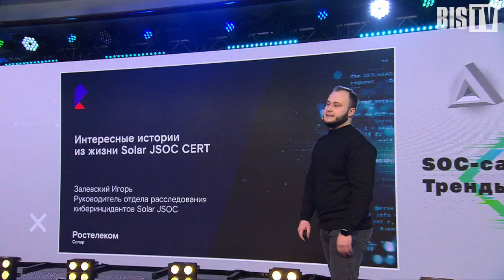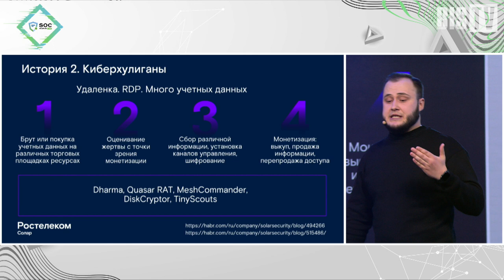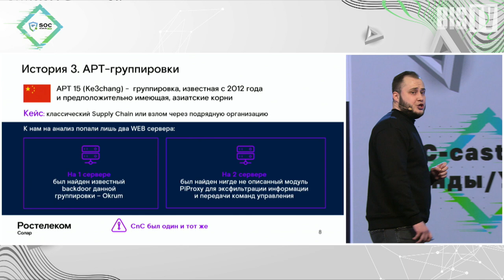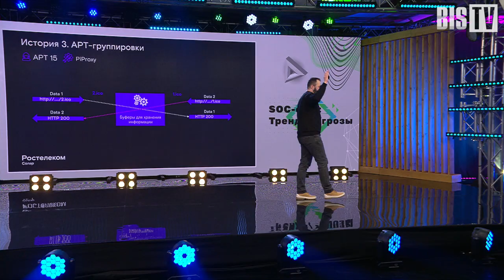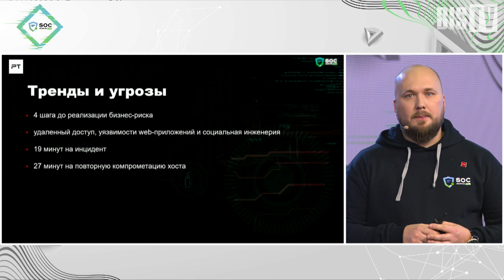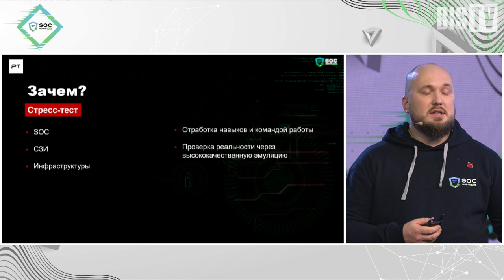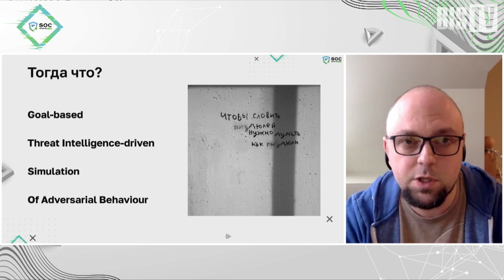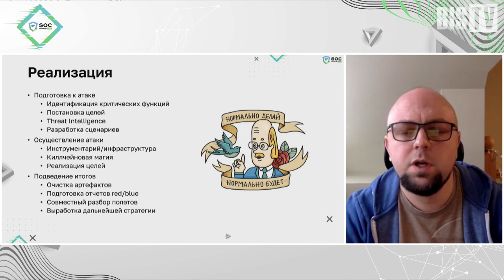SOC-Форум Live — SOC-cast: Тренды/Угрозы (Залевский, Новиков, Зайцев) | BIS TV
Продолжение программы Канала 1 на SOC-Форуме Live — выступления о реальных кейсах из практики центра мониторинга, о противостоянии злоумышленников и защитников на цифровом полигоне и об особенностях подхода Red Teaming.

На первом канале SOC-Форума Live в 11 часов 1 декабря 2020 года ведущий Сергей Краснов и модератор Алексей Новиков анонсировали 3 выступления, посвящённые актуальным трендам отрасли и прогнозам киберугроз. Руководитель отдела расследования киберинцидентов JSOC CERT компании «Ростелеком-Солар» Игорь Залевский разобрал 3 реальных кейса из опыта центра: об инсайдерах, о шифровальщиках и об APT-группировке. Модератор Алексей Новиков, директор экспертного центра безопасности Positive Technologies, поделился опытом организации мероприятия для специалистов ИБ — The Standoff, на котором центры мониторинга могут проверить свою готовность к кибератакам и отточить навыки реагирования. Руководитель центра компетенций по анализу защищенности «Лаборатории Касперского» Александр Зайцев перечислил отличия между практикой Red Teaming, пентестом и киберучениями, и коротко рассказал о зарубежном и отечественном опыте применения этих практик.

0:00 Трек 2. SOC-cast: Тренды/Угрозы. Предисловие
3:30 Игорь Залевский («Ростелеком-Солар»): Интересные истории из жизни JSOC CERT
25:00 Алексей Новиков (Positive Technologies): Big Brother Cronicles
38:35 Александр Зайцев («Лаборатория Касперского»): Практика оказания услуг по симуляции целевых атак (Red Teaming)
56:16 Краткие итоги от live-комментатора SOC-Форума Live Алексея Лукацкого